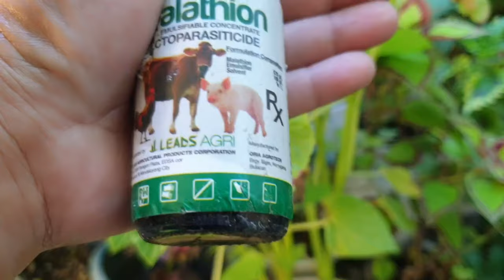How to eliminate woolly aphids, and other insects